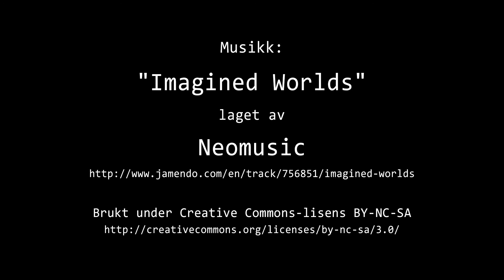Timelapse Cam 1 - Natt til 10. september 2020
Været i Moss natt til torsdag 10. september 2020.